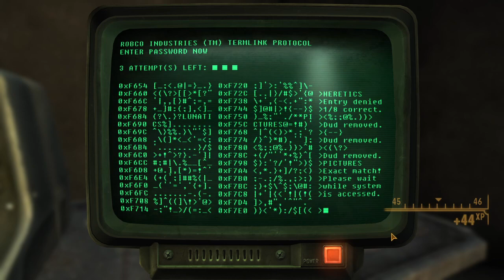Fallout New Vegas: Keeping up Appearances (Ep 59)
It is time to explore the Mojave Wasteland for revenge, glory, and (most importantly) money.  This series will be a long one.  It has been a long time from my last venture in the desert.  May the crashes be few and far between.